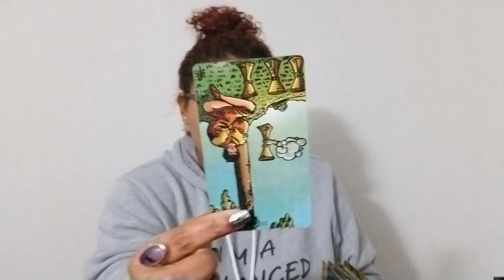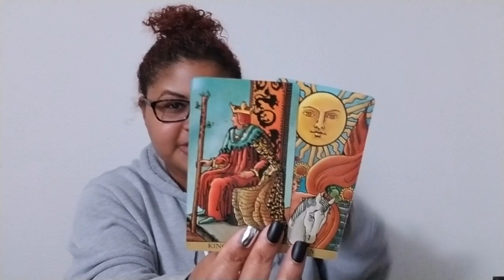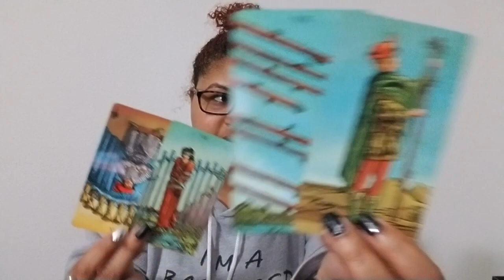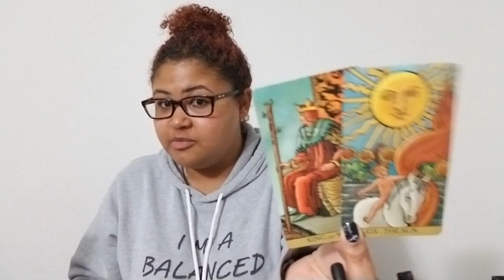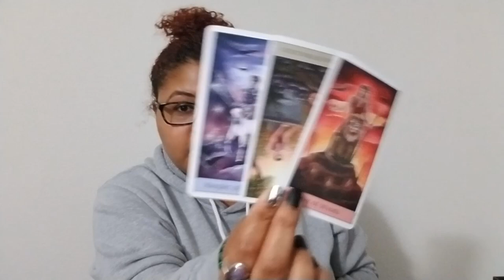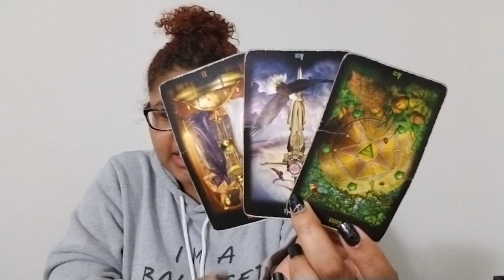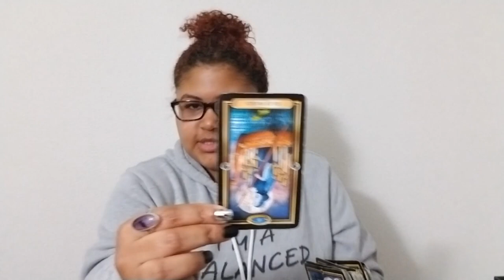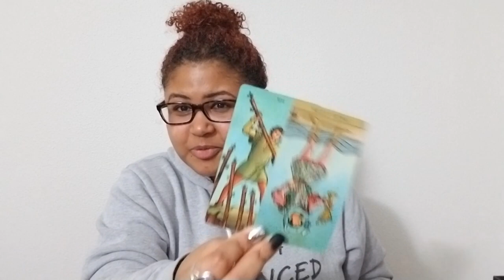"Thank You Aquarius", Emotional Detachment ➡️ Work Flow & Dropping The Weight (Energy Shift Reading)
Energy Shift Reading: Mercury Enters Aquarius + Venus in Pisces